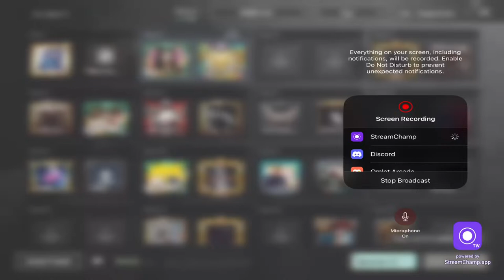🔴 Let's Play A Match In Chill Mood [PUBG MOBILE STREAM WITH BULBUL LIVE]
IGNORE TAGS.